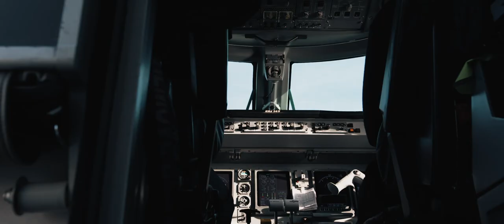Loganair Launch Teesside International Service To London Heathrow